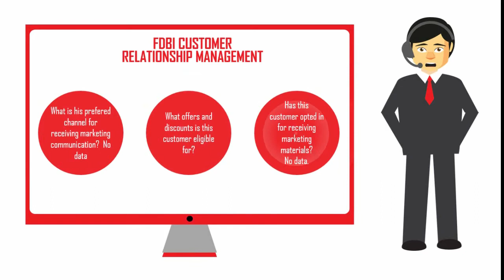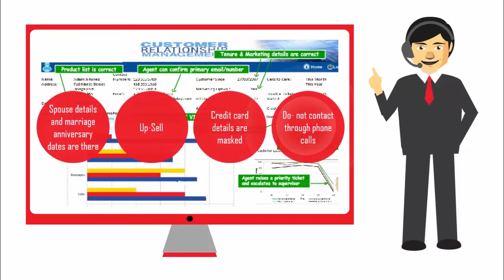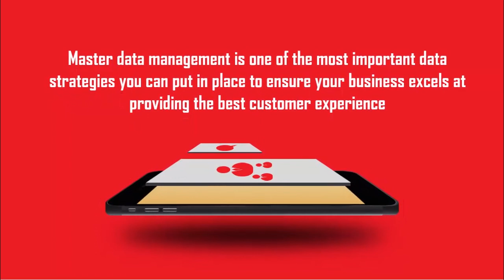Master Data Management for Insurance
Master Data Management is one of the most important data strategies you can put in place to ensure your business excels at providing the best customer experience.